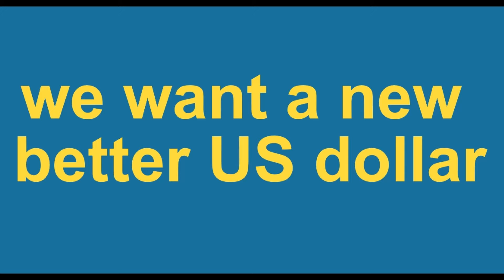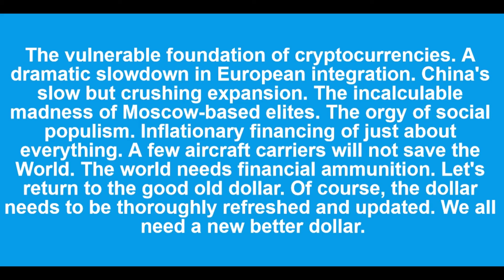we want a new better, refreshed, updated US dollar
The vulnerable foundation of cryptocurrencies. A dramatic slowdown in European integration. China's slow but crushing expansion. The incalculable madness of Moscow-based elites. The orgy of social populism. Inflationary financing of just about everything. A few aircraft carriers will not save the World. The World needs financial ammunition. Let's return to the good old dollar. Of course, the dollar needs to be thoroughly refreshed and updated. We all need a new better dollar.

我们希望有一个新的、更好的、更新的美元。
私たちは、新しい、より良い、リフレッシュされた、更新された米ドルが欲しいのです。
نريد دولارا أمريكيا جديدا أفضل ومنعشا ومحدثا
우리는 새로운 더 나은, 새로운, 업데이트 된 미국 달러를 원한다
queremos un nuevo dólar mejor, renovado y actualizado